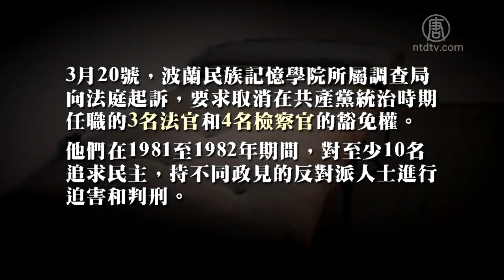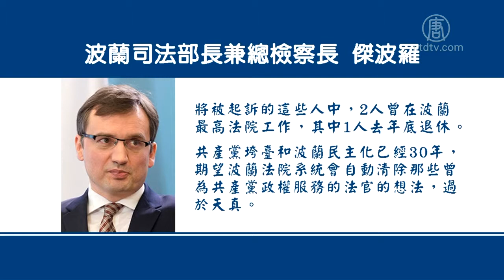警世！波兰共产党时代法官被起诉【中国禁闻】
【新唐人2019年03月24日讯】波兰政府正打算起诉一批共产党统治时代的法官和检察官，这些人参与迫害了当时追求民主的异见人士。评论指出，这个做法具有警世作用，人们会减少做恶。

波兰民族记忆学院，专门从事前共产党专制政权的犯罪历史调查和研究。3月20号，这个学院下属的调查局向纪律法庭提交诉状，要求取消共产党统治时代的3名法官和4名检察官的豁免权，因为他们在1981至1982年期间，对至少10名追求民主，持不同政见反对派人士进行迫害和判刑。

当年波兰共产党政权实行军管，引发抗议浪潮，民主反对派「团结工会」发起的罢工运动，经常有数百万民众参加。团结工会经过多年抗争后，执政的共产党政权最后让步妥协。

波兰司法部长兼总检察长杰波罗表示，那些从事过卑鄙司法犯罪行为的法官和检察官，应该为他们当年的行为承担责任。

大陆法学博士张杰表示，波兰想对这些法官和检察官进行审判，这是正确的。

大陆法学博士张杰：「一个法官，他是追求正义公平的一个使者，但是他由于自己的恐惧，或者由于盲目的服从，或者一种治恶的情绪的驱使下，参与了对前波兰一些民主异议人士的迫害。无论从道义上，还是从法律上，他是负有责任的。」

张杰表示，听从上级的指示进行迫害，不是脱罪的理由，参与北京天安门六四大屠杀的士兵是有罪的，对709律师迫害的法官和警察是有罪的，新疆集中营对维吾尔人的迫害，无论是陈全国还是底下参与迫害的人，都是有罪的，都应该受到法律的制裁。他说，波兰这个做法具警世作用。

张杰：「他知道未来会进行审判，他会减少自己做恶。所以我们需要通过这个案例去警告在体制内的一些官员、警察、法官，正义或许会迟到，但正义终会到来。今天对别人做的恶，而犯下的罪行，迟早会得到法律的制裁。」

波兰也在与瑞典交涉，希望引渡前法官米赫尼克回波兰。米赫尼克在上世纪50年代是波兰军事法庭的法官，他被指控至少对10名战士判处死刑，这些战士曾与波兰共产党当局进行武装斗争，目前被波兰社会称为英雄。

不过，瑞典法院以米赫尼克目前已是瑞典公民和犯罪期失效为由，拒绝了波兰的引渡请求。波兰政府表示，米赫尼克犯下的是「反人类罪行」，这类罪行永远不会丧失时效。

原北京首都师范大学教育科学学院副教授李元华：「现在一些西方国家其实也是受共产思潮的影响，搞一些所谓政治正确。他们以犯罪期失效为由，拒绝波兰的引渡请求，我想是不当的。正像波兰政府表示的，犯了反人类的罪，永远不会丧失时效，我是非常同意这个观点的。」

杰波罗透露，在打算起诉的这些人当中，有2个人曾在波兰最高法院工作，其中1人直到去年底退休前，还参与案件的裁决。他说，共产党垮台和波兰民主化已经30年了，他原先期望波兰的法官体系会自动清除那些曾为共产党政权服务的法官，但后来发现这个想法过于天真。

俄罗斯时事评论人士伊赫洛夫指出，波兰至今还没有完全清除共产主义的污垢。

李元华：「对于人类来讲是一个艰巨的任务，它毕竟祸害人世间超过了百年，它这些遗毒反映在方方面面，只有认清了它对人类的危害，从本质上认清的话，你才有可能真正的去清理干净这些污垢，人类才可能走向正途。」

原北京首都师范大学教育科学学院副教授李元华表示，在中国大陆，只要当权者不贪恋手中权力，顺应历史发展趋势，广大中国民众也能从本质上认清共产主义带来的灾难，共产党垮台和彻底清除共产余毒，是可以实现的。

采访/陈汉 编辑/陈洁 后制/钟元